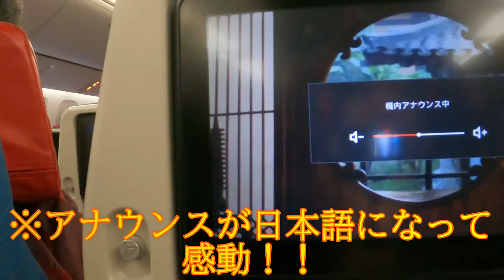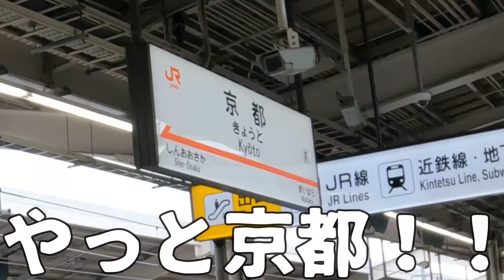遂に３年ぶりの日本！フランス娘５歳が帰省直前から全てに感動しまくり！コロナ禍３８時間の京都への長旅に密着【帰国】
★マカロンちゃん
・日仏ハーフ、2017年生まれの5歳になりました！
・お母ちゃん、京都人
・お父ちゃん、関西弁面白いフランス人
・南フランスのピレネー山脈の麓在住
・両親は以前、京都の祇園でレストランを経営

ここ南フランスのピレネー山脈の麓の田舎から、日本へ向けて食文化を中心にフランスの風景、習慣や文化などを配信。
最近では、「初めて〜した、海外の反応」をシリーズ化✨🌈🍀

南フランスのアドベンチャーへようこそ